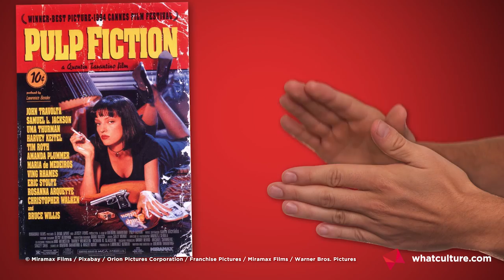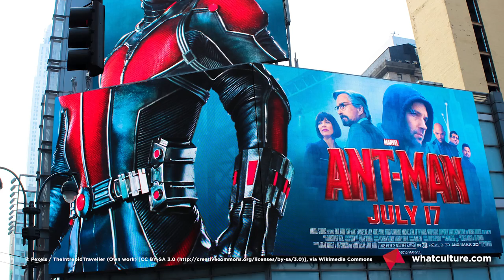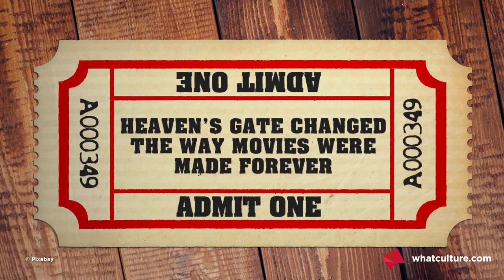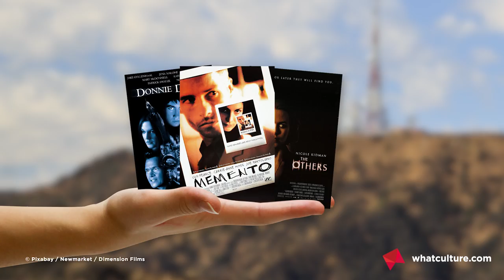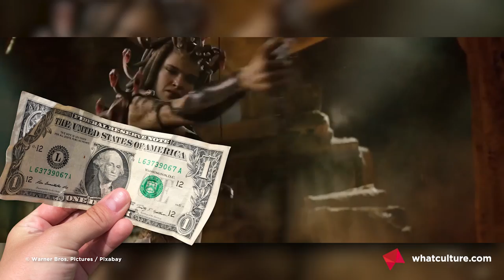10 Great Movies That Inadvertently Ruined Cinema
You didn't know the damage they were doing.